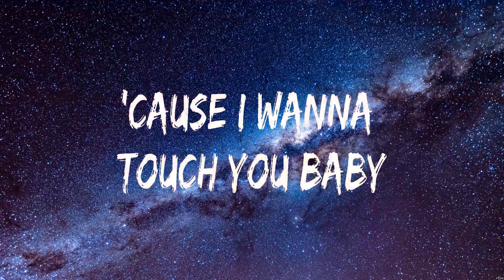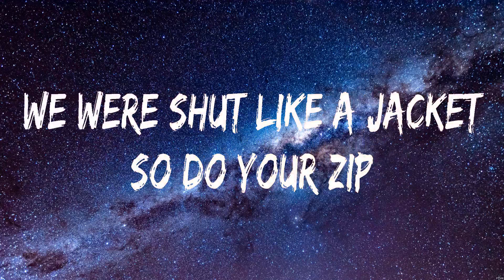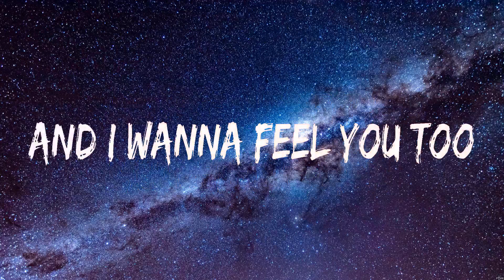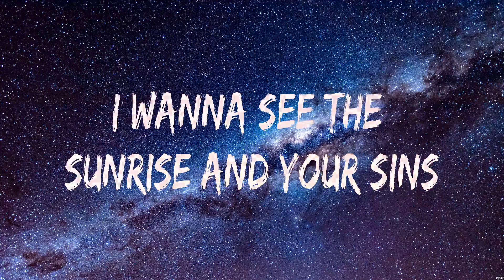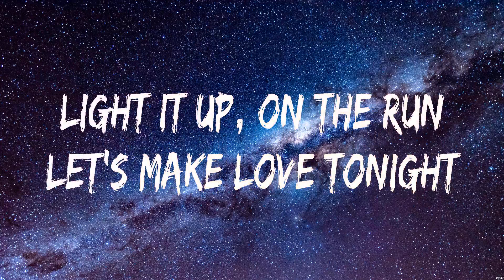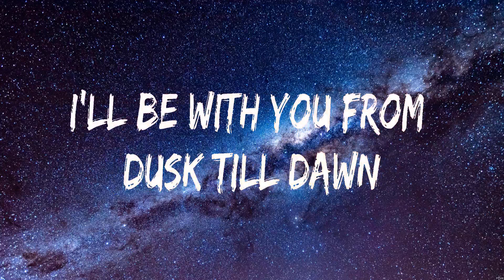ZAYN & Sia - Dusk Till Dawn (Lyrics)